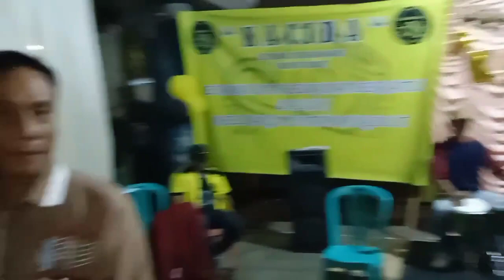HUT KACIDA 6 TH LEHA LOVE CHACHA ROMEO